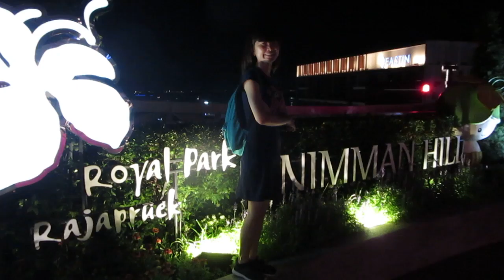MAYA Mall Cosplay Contest Walking Street Chiangmai THAILAND